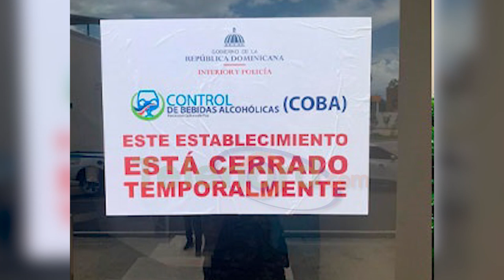COBA dispone cierre temporal de Hobby Club en SFM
El Ministerio de Interior y Policía, a través del Programa de Control de Bebidas Alcohólicas (COBA), en esta ciudad de San Francisco de Macorís dispuso el cierre del centro de diversión Hobby Club.

En un afiche colocado en la parte frontal del establecimiento no especifica el motivo de la clausura, sólo que la disposición es de forma temporal.

Según datos extraoficiales, el COBA decidió establecer la restricción luego de un operativo en el que involucraron agentes del DICRIM y otros organismos de seguridad.

El referido establecimiento está ubicado en la avenida Presidente Antonio Guzmán Fernández, salida a Santo Domingo de esta localidad.